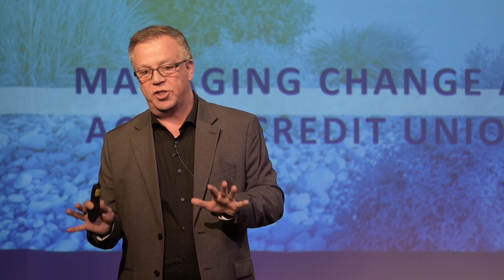Managing Change | Larry Davey | TEDxMorden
Navigating change is not easy. Larry shares in his talk the types of change and ways to thrive in changing times. Larry has worked in the financial services industry for more than 30 years. He has been a Chief Executive Officer of various amalgamated credit unions over the past 16 years, including Gimli Credit Union, Noventis Credit Union, and Access Credit Union.

Larry has served on the Credit Union Central of Manitoba Board since 2016. During that time, he has held the positions of Chair of the Investment Committee, Chair of the Audit Committee, and presently, Vice Chair of the Board. Larry is also on the board of the HSC Foundation. He previously served on the Canadian Credit Union Association Board.

Larry has completed his Graduate Degree in Business as well as his MBA through Athabasca University. Larry recently obtained his ICD.D designation through the Rotman’s School of Business University of Toronto. This talk was given at a TEDx event using the TED conference format but independently organized by a local community.